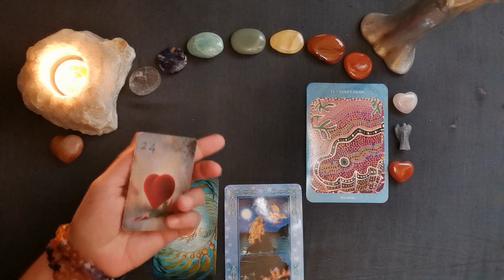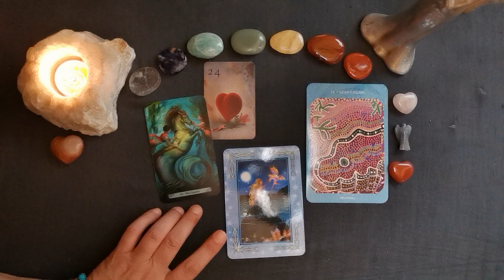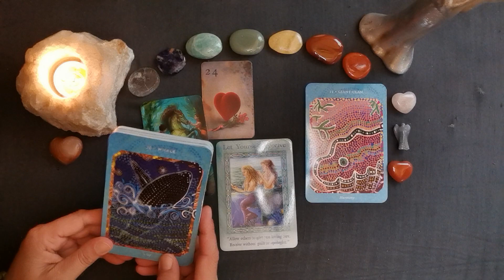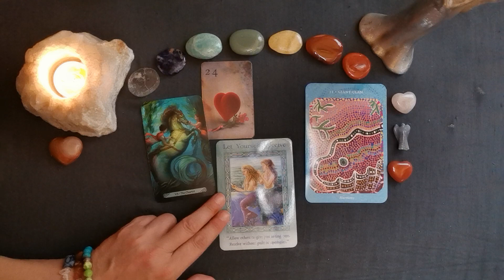Tages-L🕯cht - 30.07.´23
Verwendete Karten:
Saltwater Reading Cards (Laura Bowen , Rockpool Publishing),
Mermaid Tarot (Leeza Robertson, Llewellyn Books),
Magical Mermaids & Dolphins (Doreen Virtue, Hay House Verlag)